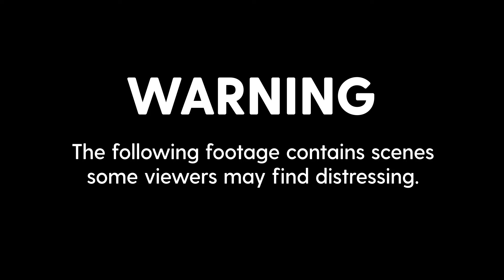Alabama is set for first execution of an inmate with nitrogen gas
Alabama will attempt to put an inmate to death with nitrogen gas on Thursday night, a never-before-used execution method that the state claims will be humane but critics call cruel and experimental.

Kenneth Eugene Smith, a 58-year-old convicted killer whose 2022 lethal injection was called off at the last minute because authorities could not connect an IV line, is scheduled to be executed at an Alabama prison.

Alabama plans to put an industrial-type respirator mask over Smith’s face and replace his breathing air with pure nitrogen gas, causing him to die from lack of oxygen.